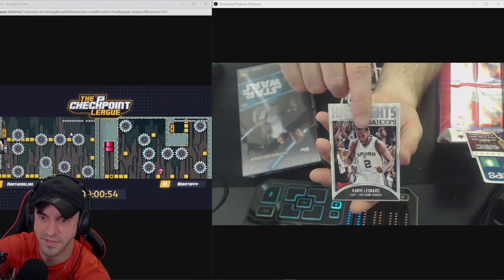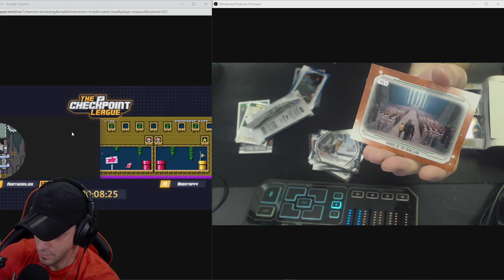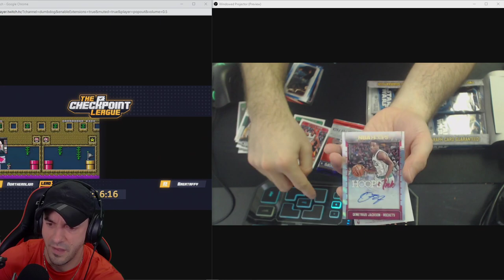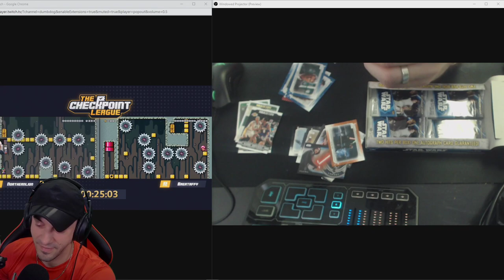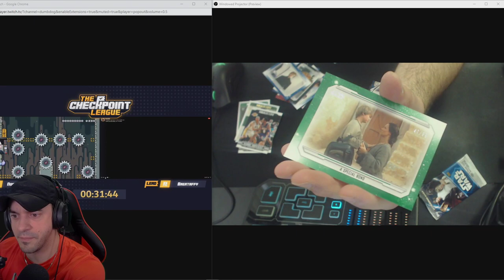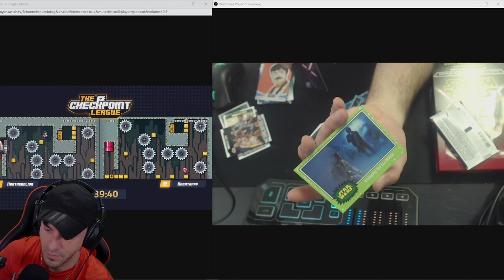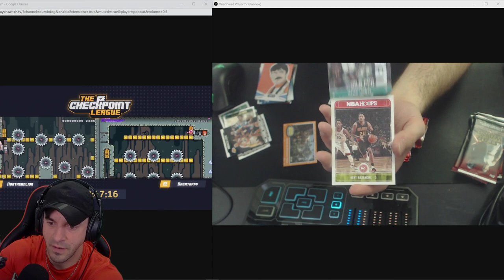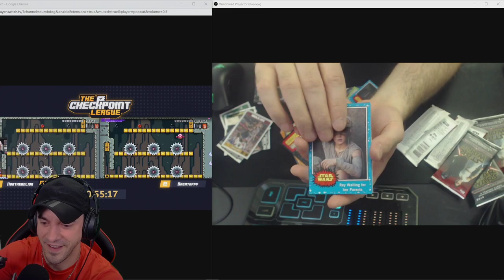Opening NBA Panini & STAR WARS Cards - PACKQUIESCENCE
This VOD aired live on Twitch on April 3rd, 2020. Want to watch it live?